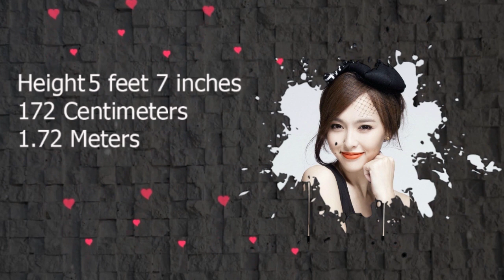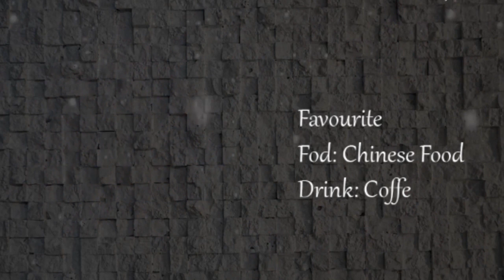Chinese Actress Tiffany Tang Lifestyle/Networth/Age/Boyfriend/Cars